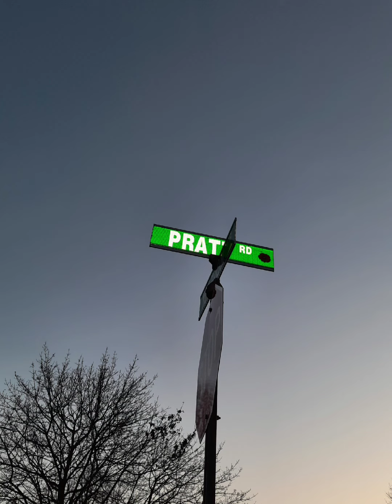Let's Start At the Beginning